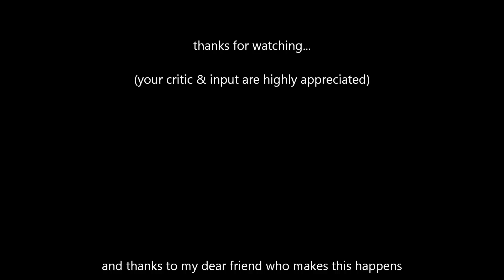Semanggi Bridge of Jakarta at Night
my First Video of Time Lapse Photography
(using WLMM)